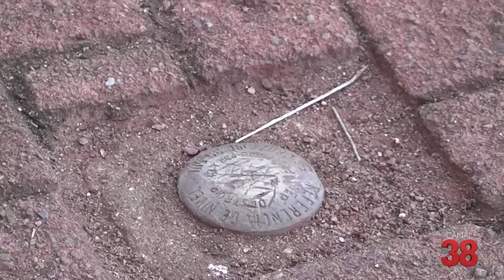PROGRAMA BRENTAN NA TV - 02/12/2018